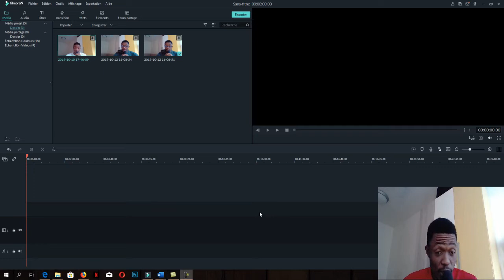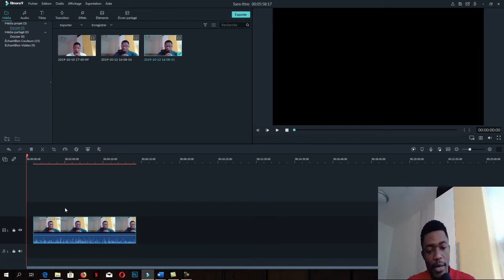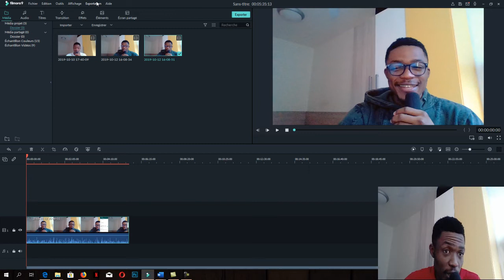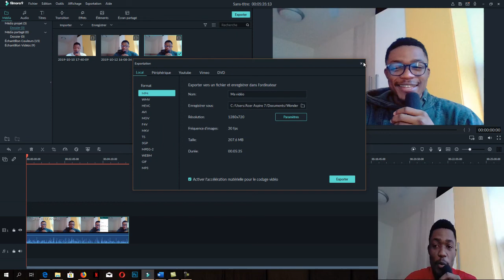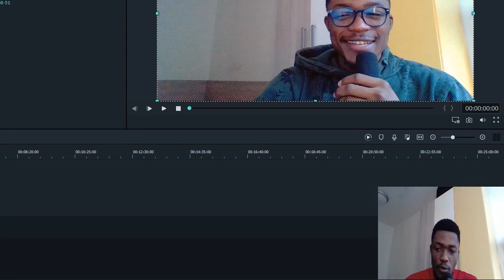Formation en montage vidéo partie 16: Convertir une vidéo sur filmora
🎁Obtenez 20% de reduction sur le logiciel Filmora en utilisant le Coupon: LAFF2014 ou en cliquant ici ✔✔

Salut les amis et bienvenue une fois de plus sur cette nouvelle partie de notre formation en montage video avec le logiciel Filmora, l'un des logiciels les plus faciles complet et simple d'utilisation pour les débutants et les professionnels. Nous allons voir dans cette partie comment convertir un type de vidéo en un autre type de vidéo. Par exemple vous avec un fichier type wav que vous aimeriez convertir en fichier mp4. C'est ce que nous allons essayer de faire aujourd'hui.